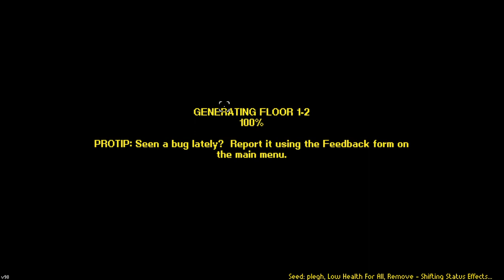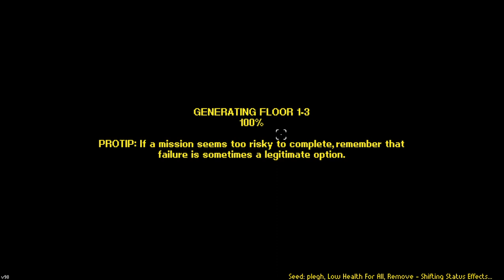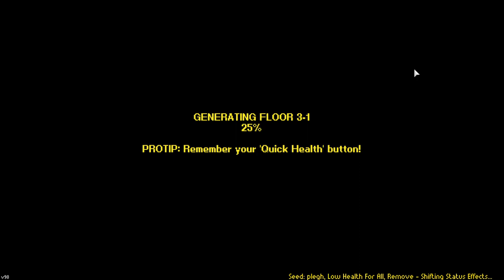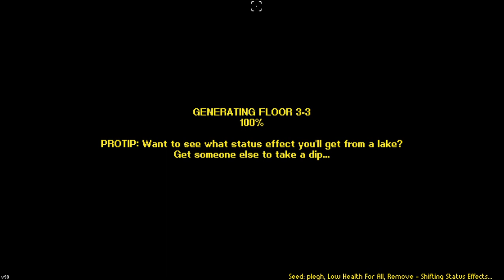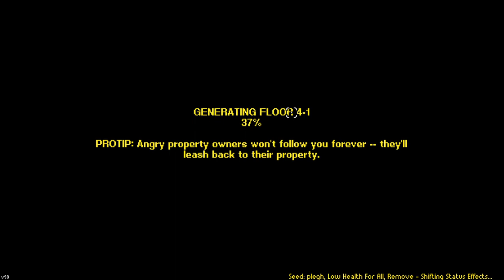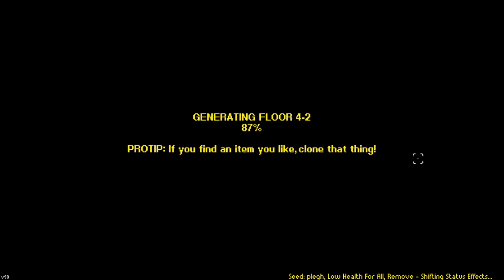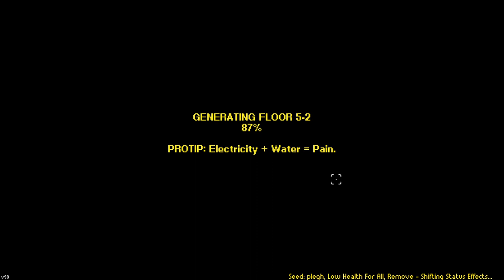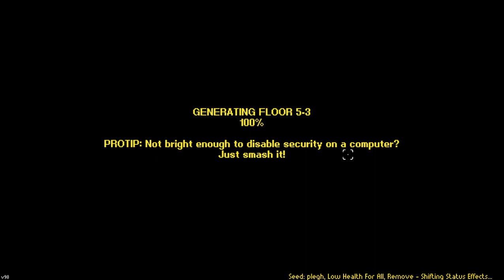Streets of Rogue: Investment Banker Rampage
"…If you do drugs, you'll go to hell before you die." -Mario

There are a bunch of mutators on this run, but most of them were just so that I could make the video faster and squeeze it through below an hour. Like everyone getting low health and stuff.
I assure you, I have died numerous times before releasing this video.